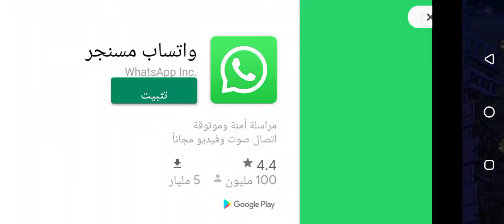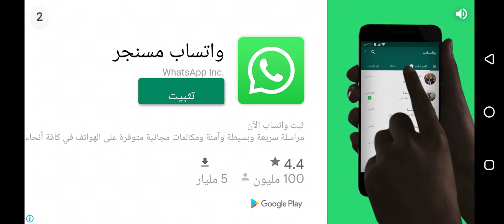يلا نلعب الزومبي